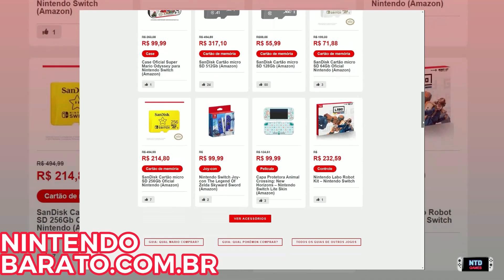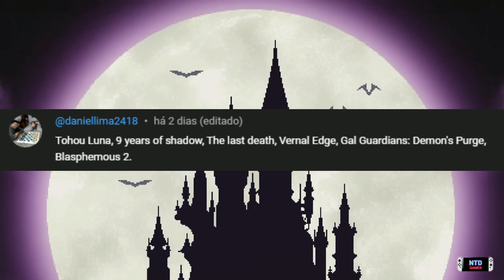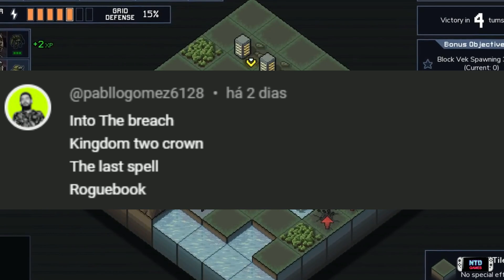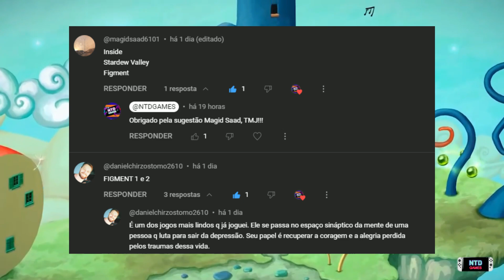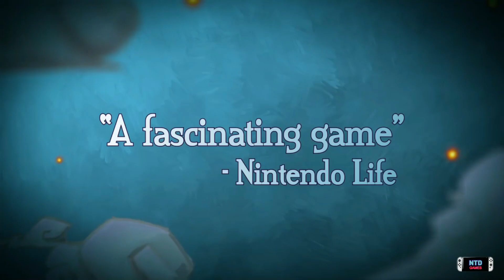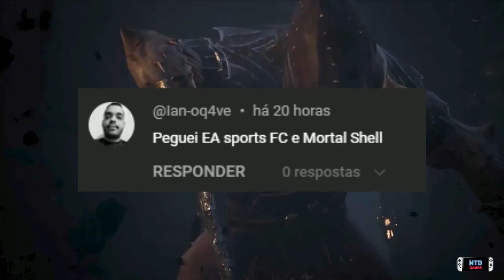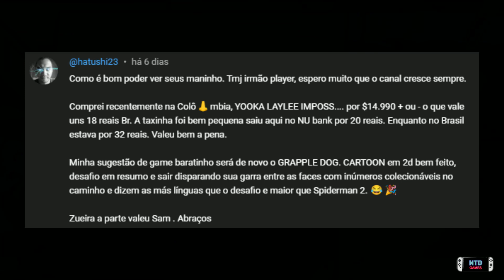[BLACK FRIDAY NINTENDO] INDIES INDISPENSÁVEIS EM PROMOÇÃO - LISTA DOS INSCRITOS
Jogos Independentes indispensáveis em promoção na CYBER DEALS

Procurando jogos físicos?

00:00 Conheça Nintendo Barato
00:26 Início
01:30 Sugestão 1
02:20 Sugestão 2
03:53 Sugestão 3
05:14 Sugestão 4
05:36 Sugestão 5
07:21 Sugestão 7
08:00 Sugestão 8
08:30 Final